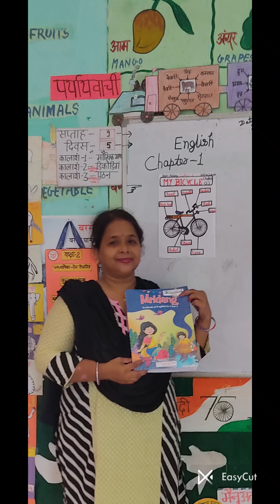class 2 subject English first chapter bicycle#school tlm motivation school fln rita 🙏